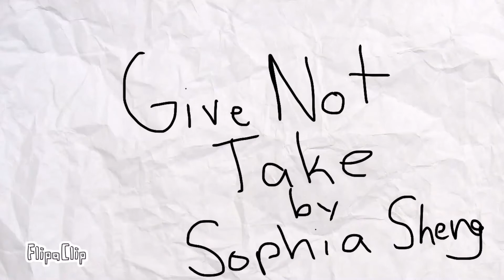Give Not Take| Short Animation|Drawing